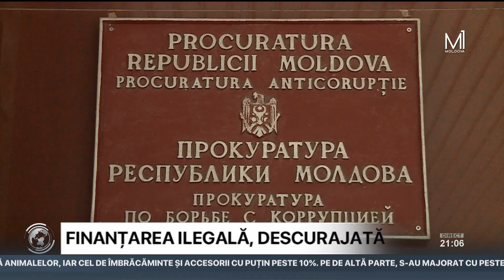Finanţarea electorală ilegală poate fi descurajată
Finanţarea electorală ilegală poate fi descurajată. Declaraţia a fost făcută de către șefa Procuraturii Anticorupție, Veronica Dragalin, în cadrul emisiuni "În Context". Acesta spune că, în ultima perioadă, tot mai mulţi bani ilegali care au intrat în Republica Moldova au fost ridicaţi.